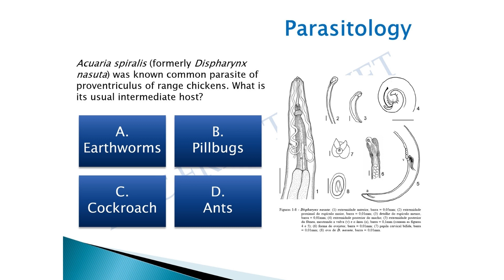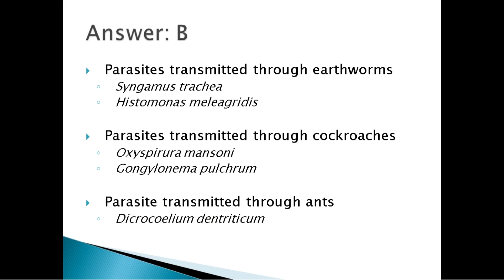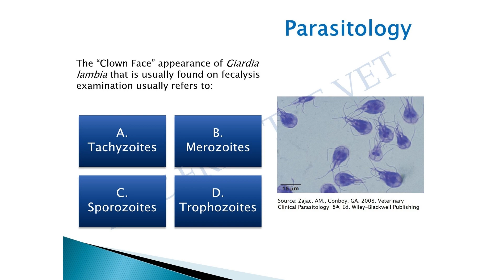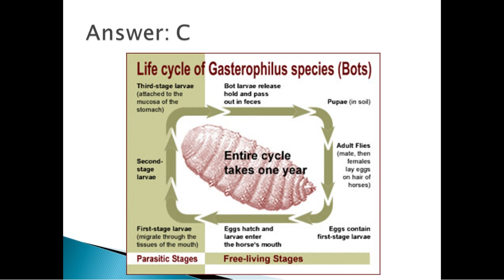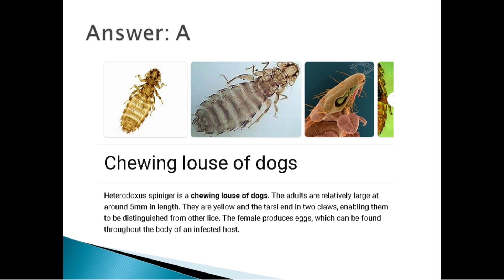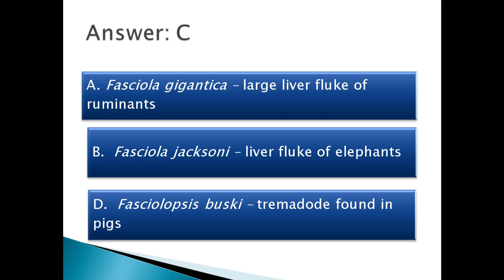VMLE _Veterinary Parasitology (Part 1) with questions na lumabas sa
This is just a starting point to help our future veterinarians to study for the Board Exam. More to come pa po. Sana makatulong